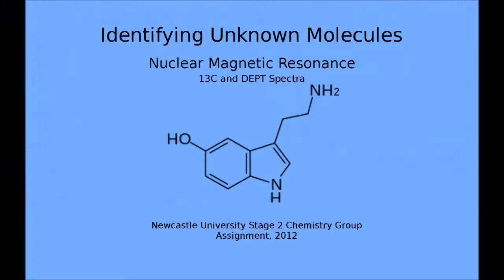Nuclear Magnetic Resonance Spectroscopy - 1H and 13C NMR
To accompany the learning pack for our year 2 group project